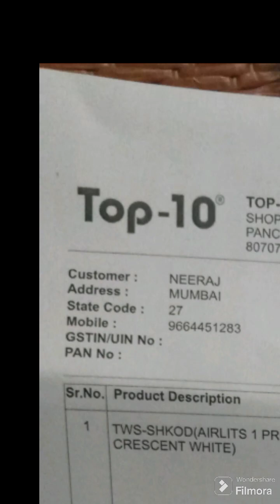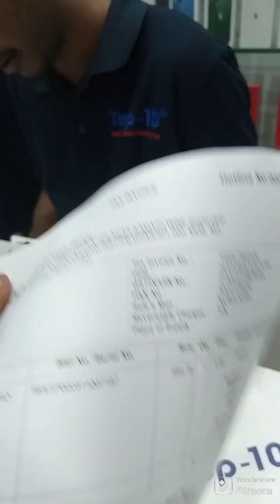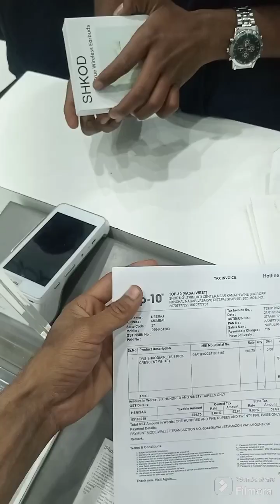मैंने मुंबई में न्यू ईयर बड्सलिया viral Shkod Earbuds Unboxing Viral Mumbai Item